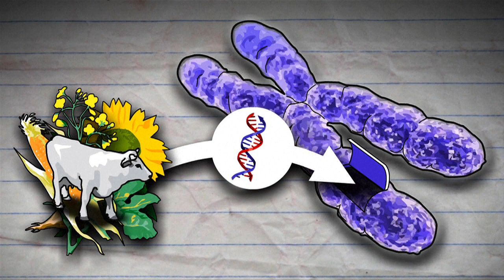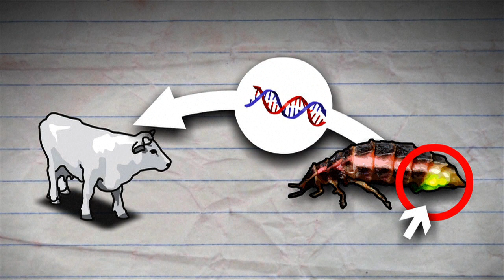Genetic modification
A heated debate surrounds the use of genetically modified organisms in agriculture. The technology has been warmly embraced by many countries but resistance remains entrenched, especially in Europe.VIDEOGRAPHIC